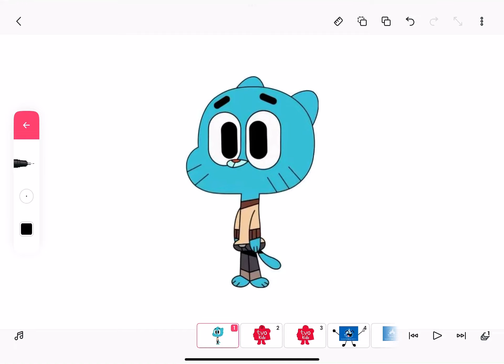gumball season 1 style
Requested By Damoni Coleman.